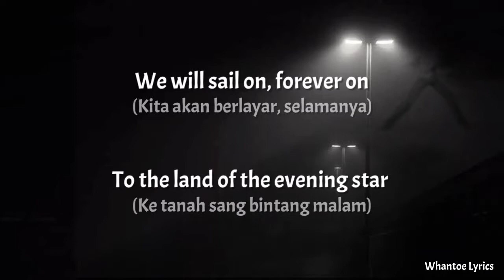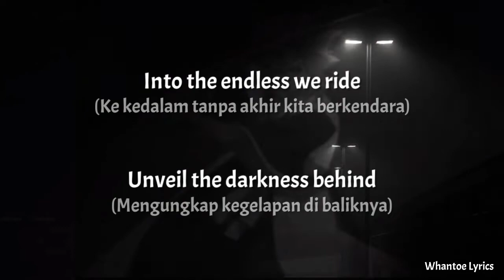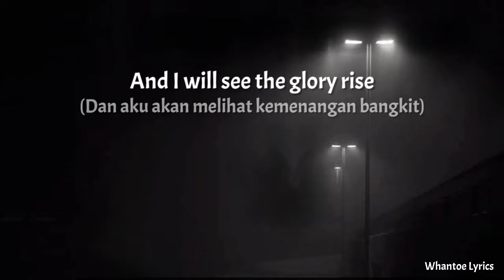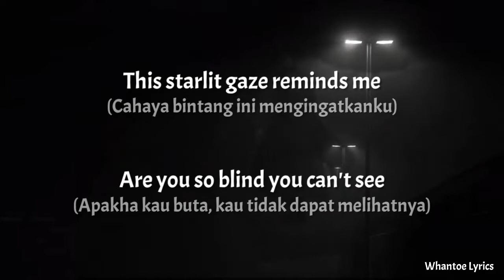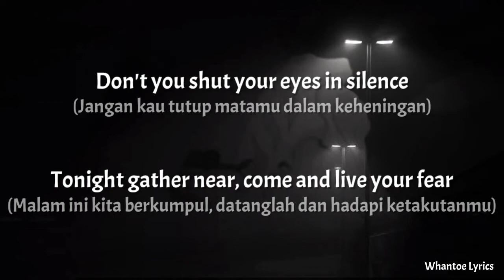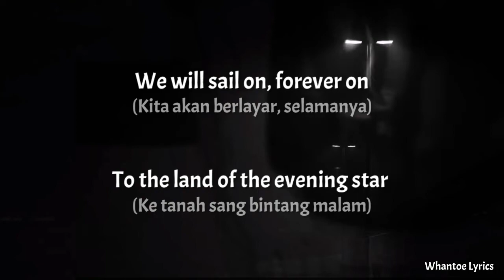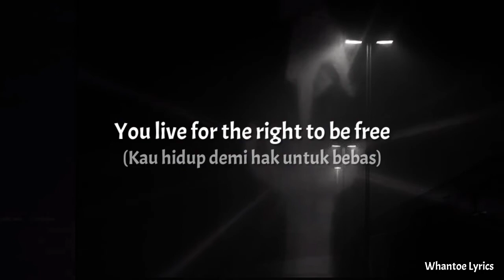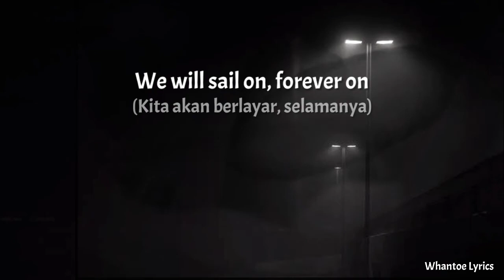Evening Star - Dragonforce (Lirik+Terjemahan Indonesia)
Song              : Evening Star

Artis               : Dragonforce

Album            : Evening Star

Background  : Bleach

Tags